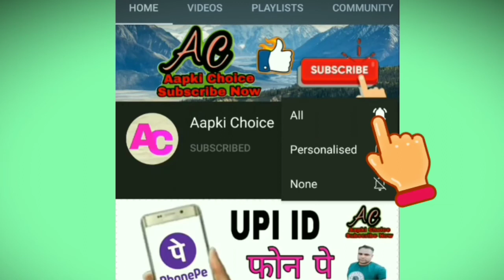Flipkart All Quizzes Answers Today 10 January Win Existing Rewards And Super Coins And Gems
Join👇 Aapki Choice Telegram Group

      धन्यवाद !

Flipkart Kya Bolti Public Answers Today 10 January 2021
Flipkart Daily Trivia Answers Today 10 January
Flipkart Fake Or Not Answers Today 10 January
 Flipkart Prize Wali Paathshala Answers 10 January
Flipkart Bigg Buzz Challenge Today Answers 10 January
Win Super Coins Win Gems for Super Coins
Flipkart Daam Sahi Hai Answers 10 January
 Fake Or Not Fake Answers
Beat The Genius Today Answers
 Ladies vs Gentlemen Quiz Answers
Today's Flipkart Trivia Quiz Answers
 Flipkart Daily Trivia Answers Today Win Gems And Super Coins
Today's Flipkart Daily Trivia Answers
Flipkart Quiz All Correct Answers Today
Flipkart Daily Trivia Answers
Flipkart Daily Quiz Answers
Flipkart Cricket Edition Quiz
Today's Quiz Answers
Flipkart GameZone
Amazon FunZone Gems on
Flipkart Super Coin on
 Flipkart GemeZone Daily Quiz
Quiz Today Answers
 Flipkart Trivia Daily Answers Today's
Flipkart Trivia Daily Quiz
 Flipkart Daily Quiz Answers Today
Today's Flipkart Trivia Answers
 Flipkart Free fall
 Flipkart Snak Smash
Flipkart Crazy Cannon
Flipkart Super Fan
Flipkart Maha player
Flipkart Jumpy Bird
Flipkart Ladies Vs Gentle men
Amazon Mi 10I Quiz Answers
Amazon Welcome 2021 Spin And Win Quiz Answer
Amazon Game Pass For PC Quiz Answers
Amazon Nascafe Quiz Answers
Amazon Daily Quiz Time Today Answers
Daily Quiz Time Today Answers
Amazon Fitness Resolution Spin And Win
Amazon Looking Back At 2020 Quiz Answers
Amazon General Knowledge 2020 Quiz Answers
Amazon Trends 2020 Quiz Answers
Amazon Ring Of Rewards Spin and Win Quiz Answer
& Bike Protection Quiz Answers
Amazon Pay Recharge And Bills Quiz
Amazon Spin and Win Pay Recharge And Bills
Amazon Google Play Recharge Code Quiz
Amazon FunZone Jackpot Quiz
Amazon Every Sunday Wheel of Fortune Quiz Answer
Every Sunday Spin and Win Quiz Answer
Amazon Pay Gift Cards Quiz
Amazon Great Indian Festival Special